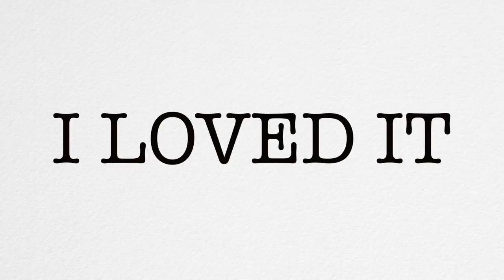Cam Nicholls Cycling Videos (2019 YouTube Channel Trailer)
Inspirational / motivational cycling videos. Entertaining cycling stories. Road bike reviews. Biohacking for improved performance on the bike. And occasionally I might try and put together a cycling documentary. Cycling tips, insights, crashes, stories...you name it. If it's cycling related, there's a fair chance I'll be involved or I'll be frothing over the thought.